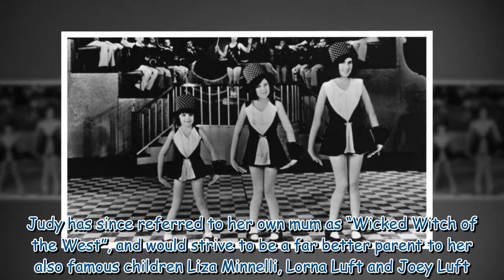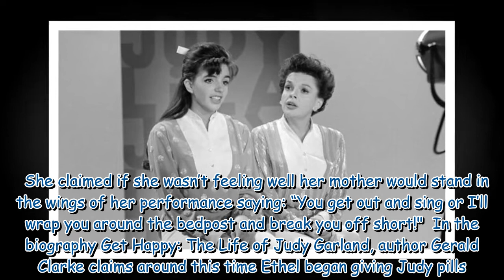Judy Garland's 'wicked' mum made daughter a star at all costs: 'Wrap you around bed post'